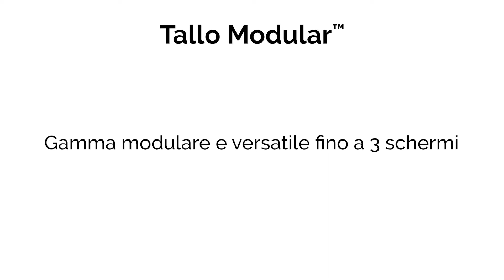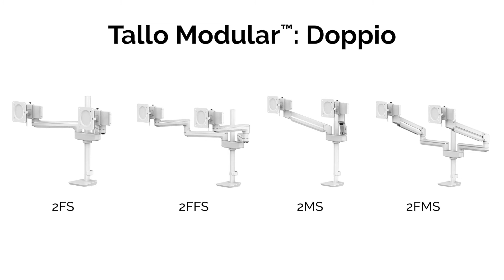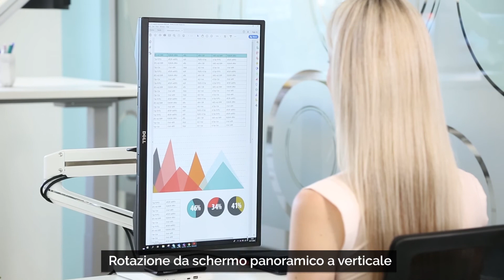Vi presentiamo i Bracci Monitor Tallo™ e Tallo Modular™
La nostra gamma più sofisticata di bracci monitor, progettati accuratamente per un funzionamento perfetto.
Combinano un design peculiare, movimento intuitivo ed eccelleza ergonomica per garantire un'esperienza  perfetta a tutti coloro che cercano salute e benessere nella postazione di lavoro.
La tecnologia a molla a gas dei bracci monitor Tallo permette uno spostamento senza alcuno sforzo sia in altezza che in profondità, favorendo il lavoro collaborativo.
Il design elegante e versatile di Tallo Modular si integra in ogni ambiente. Trova la configurazione perfetta per gli utilizzatori di più schermi, con opzioni sia a braccio fisso che mobile (con molla a gas), in base alle tue esigenze di regolazione dell'altezza e profondità.